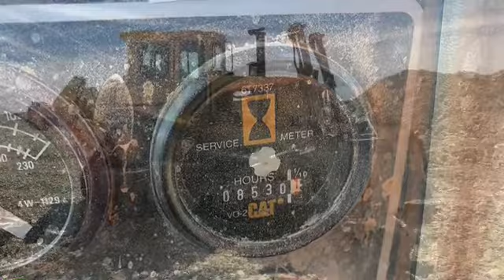Cat D-8 Dozer